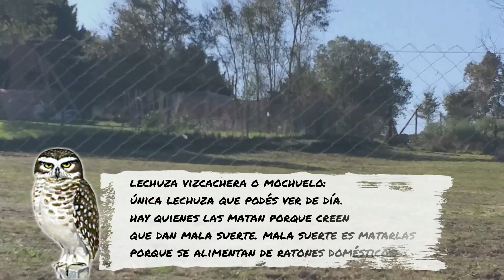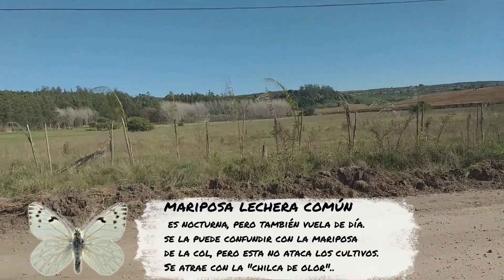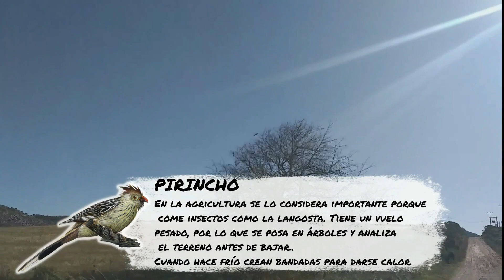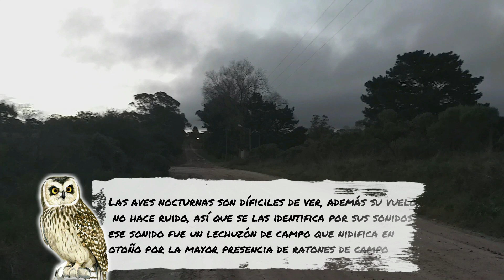LO QUE NO SE VE ALREDEDOR DE SEN DE LA COLINA. VISITÉ A PERMACULTURA HOLISTICA.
VIDEOS RECOMENDADOS

Instagram:  @La huerta de Chloe

Si querés colaborar con una donación económica en Argentina ( y de paso te dedico una infografía )

Si querés colaborar con una donación desde el exterior